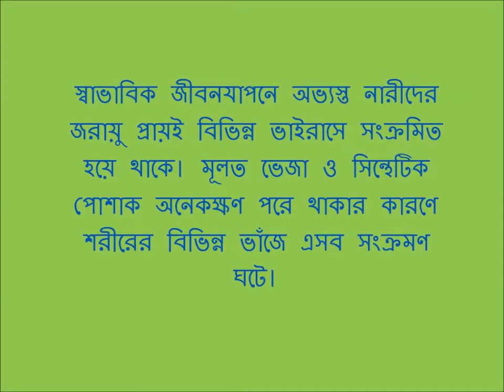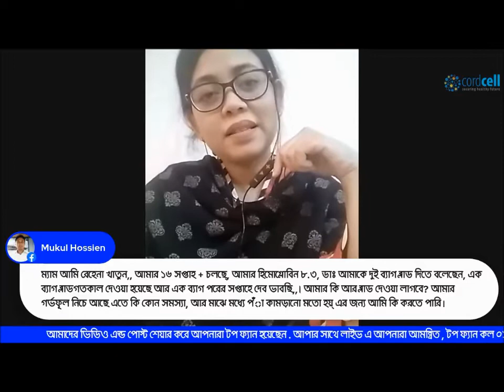১৬ সপ্তাহ হিমোগ্লোবিন ৮.৩ রক্ত দেয়া লাগবে ? জেনেনিন অভিজ্ঞ ডাক্তার এর পরামর্শ ।☺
জরায়ুতে ইনফেকশন করনিও কি,১৬ সপ্তাহ হিমোগ্লোবিন ৮.৩ রক্ত দেয়া লাগবে ??
ডাক্তার কি বলে 🤔🤔
জেনেনিন অভিজ্ঞ ডাক্তার এর পরামর্শ ।☺☺

স্বাভাবিক জীবনযাপনে অভ্যস্ত নারীদের জরায়ু প্রায়ই বিভিন্ন ভাইরাসে সংক্রমিত হয়ে থাকে। মূলত ভেজা ও সিন্থেটিক পোশাক অনেকক্ষণ পরে থাকার কারণে শরীরের বিভিন্ন ভাঁজে এসব সংক্রমণ ঘটে। স্ত্রীরোগ বিশেষজ্ঞদের মতে, স্ত্রী যৌনাঙ্গের সঠিক পরিচর্যা না করলে, সেখানে প্রদাহজনিত ব্যথা, যোনি থেকে রক্তপাত ইত্যাদি সমস্যা দেখা দিতে পারে। এসব ভাইরাস জরায়ুতে দীর্ঘদিন স্থায়ী হলে, সংক্রমিত কোষগুলো অস্বাভাবিকভাবে বৃদ্ধি পায় এবং ধীরে ধীরে তা ক্যান্সারে রূপ নেয়। তাই, মহিলাদের জন্য পরিষ্কার পরিচ্ছন্নতার ব্যাপারে সতর্ক হওয়া অত্যন্ত জরুরি।

কমেন্টকরে জেনেনিন আপনার পরামর্শ ☺☺
ভিডিও টি ভালো লাগলে
শেয়ার করতে ভুলবেন না
করেছেন আমাদের ইউটিউব
চ্যানেল???